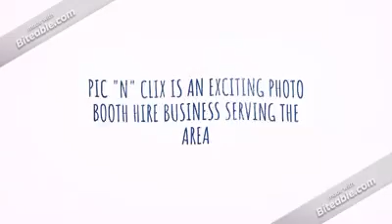24975454 1558605870892157 398701436130557952 n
Pic "n" Clix is an exciting photo booth hire business serving surrounding counties.
We offer the most up to date technology including LED lit Inflatable Photo booths, Touch screen monitors, Green Screen technology, Audio Booth instructions, DSLR Nikon Camera, Sub Dye Printers and much much more.
Catering for Weddings, Parties, Functions and Corporate events with the cheapest prices around be sure to make Pic "n" Clix the choice for your next event.